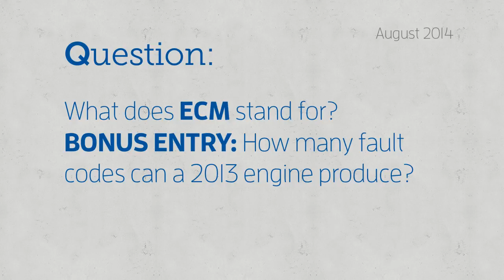August 2014 - Minuteman Monthly Trivia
Minuteman's Monthly Trivia - August 2014

What does ECM stand for? BONUS ENTRY: How many fault codes can a 2013 engine produce?